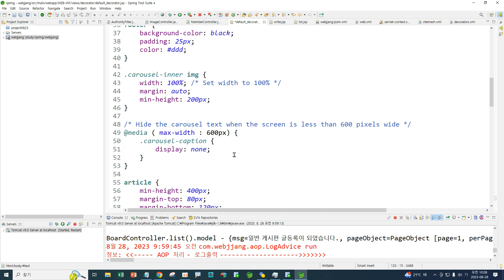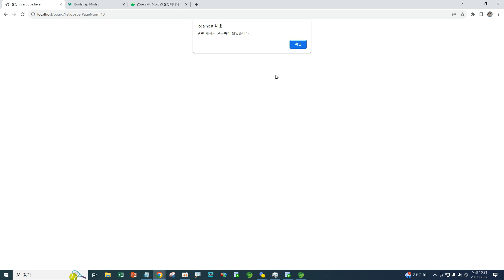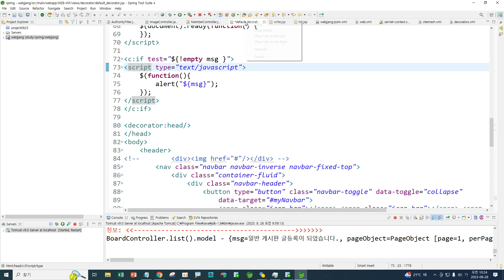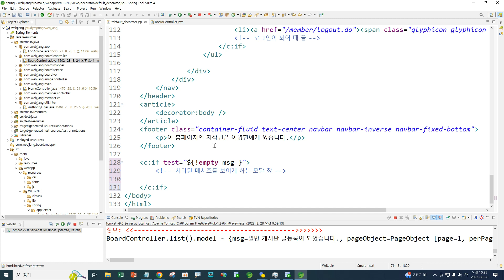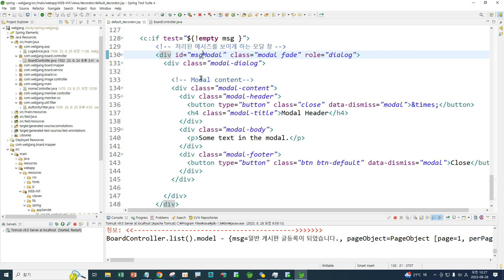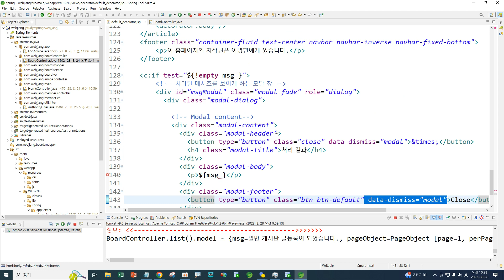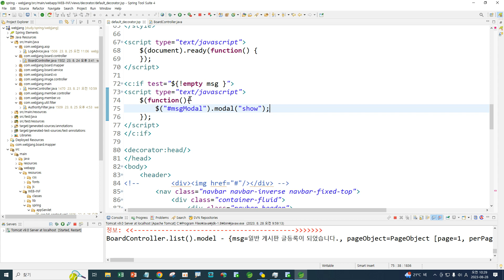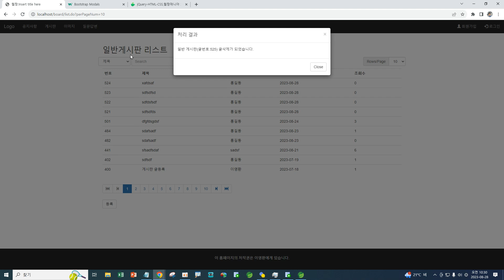Webjjang Spring ver.2023.08 03-17 Modal창으로 처리 결과 메시지 표시하기(웹짱과 함께하는 스프링)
03. Project 유용한 개발 적용
 03-17 Modal창으로 처리 결과 메시지 표시하기